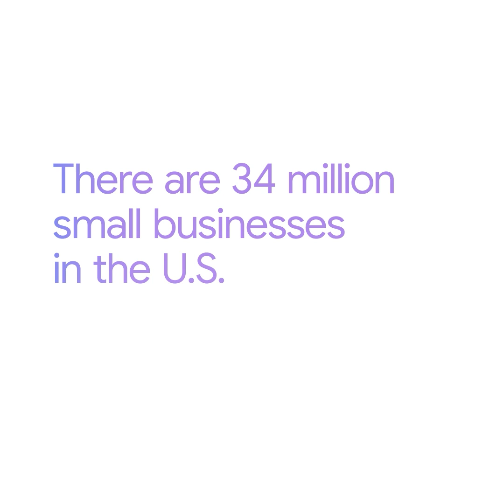American small businesses + AI in Google Workspace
"*50 states, 50 stories of businesses using Google Workspace with Gemini.*

There are 34 million small businesses in the U.S. Learn how 50 of them are using Gemini to grow. Google Workspace with Gemini means the best AI tools for small business.